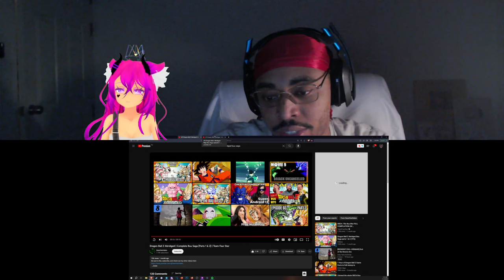Dragon Ball Z Abridged Reaction w/ Zova